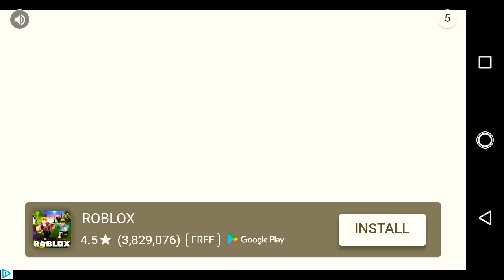Granny - Mobile Hourror Game - Ending.